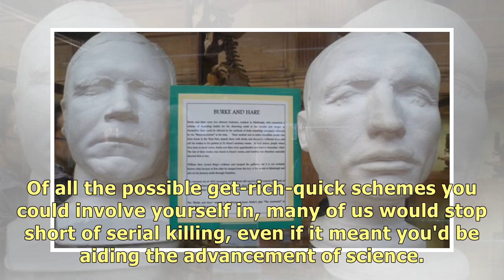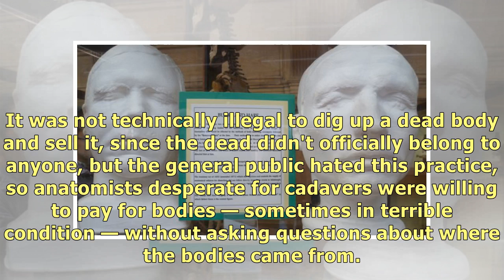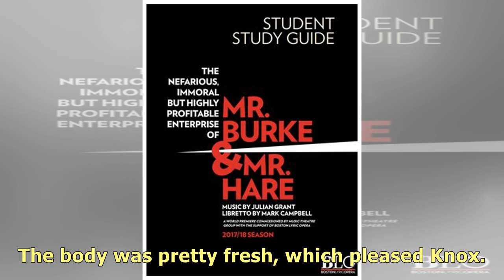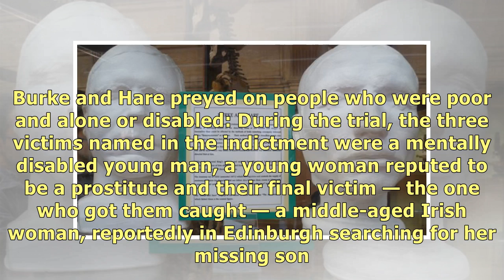Burke and Hare: Murderers for Money and Science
Of all the possible get-rich-quick schemes you could involve yourself in, many of us would stop shor.